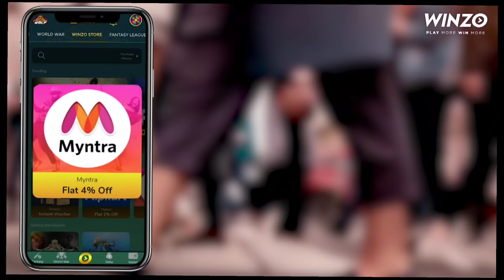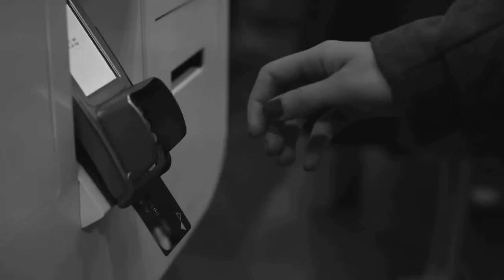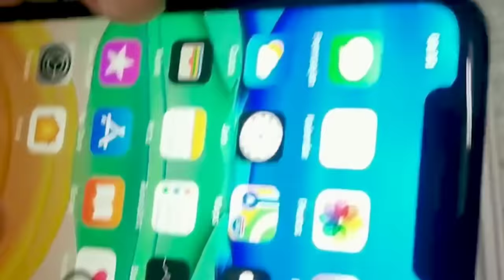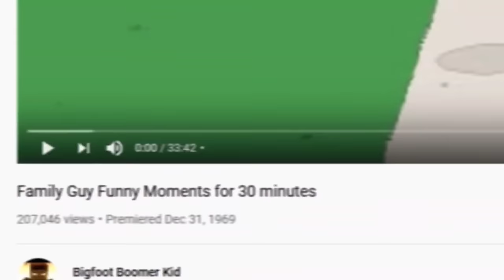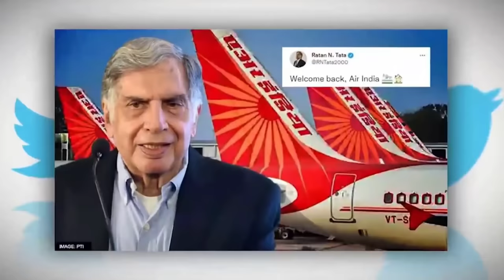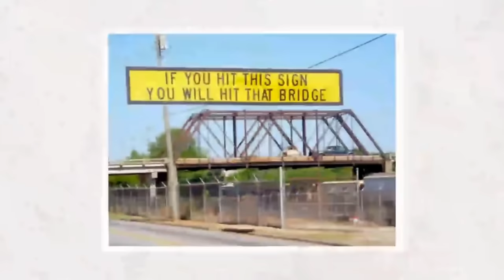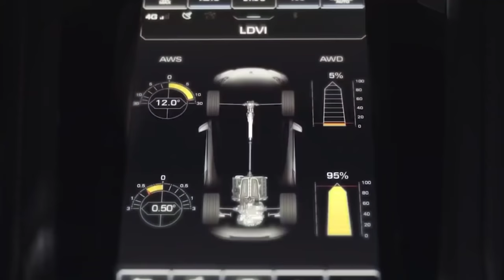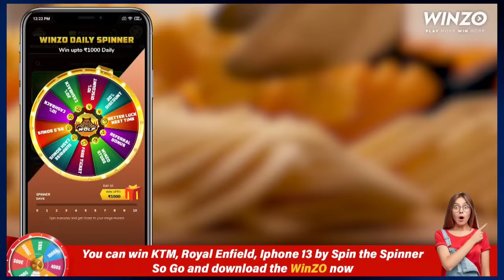ஓஹோ இதுக்காக தான் Expire Date போடுவாங்களா இது தெரியாம போச்சே _ why expiry date on water bottle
Go and download WINZO now and get Rs.50 as sign up bonus